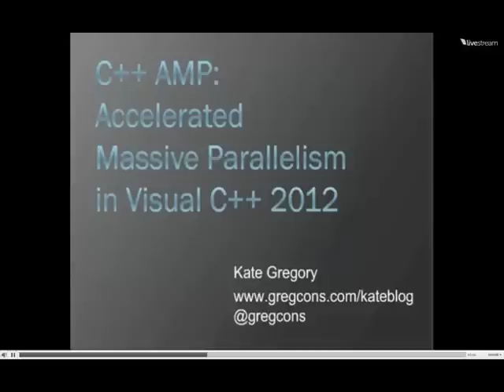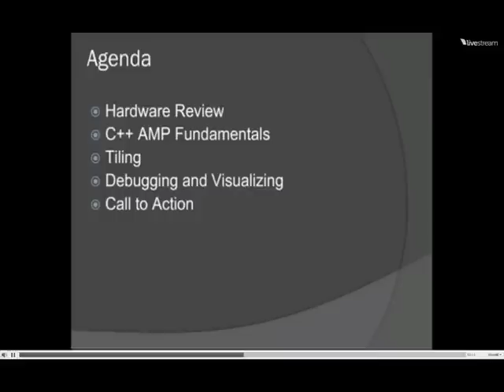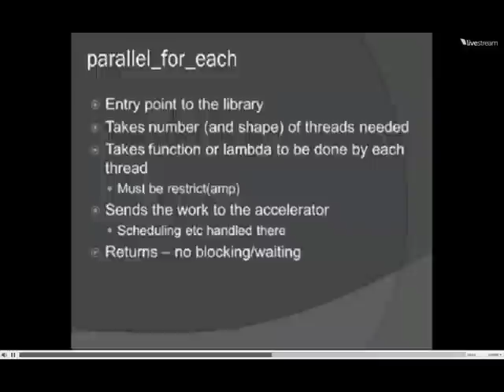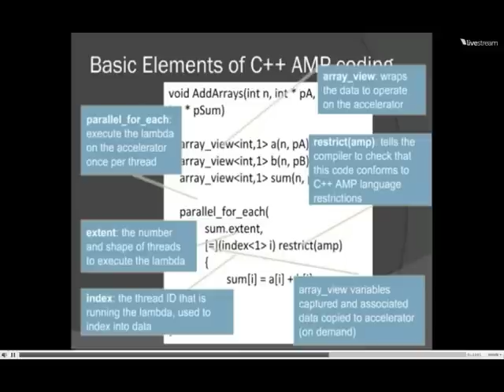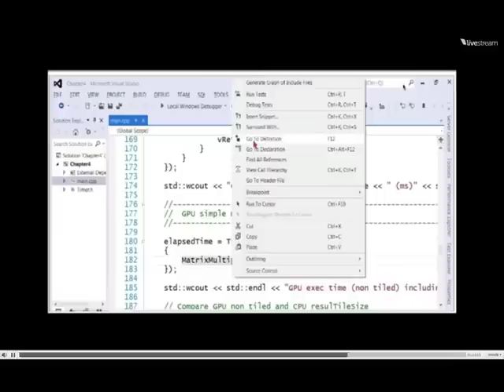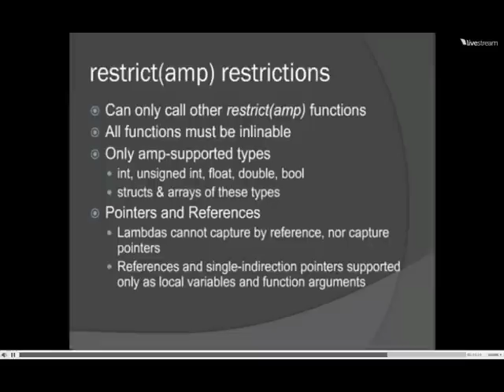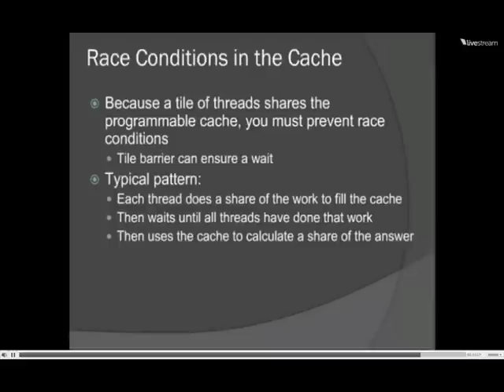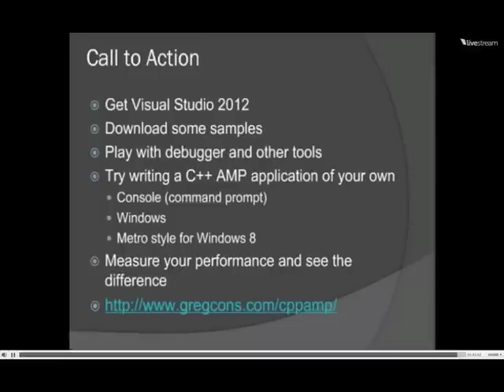O'Reilly Webcast: C++ AMP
NOTE: Video is Low Resolution

Did you know that most of the computers on which you deploy applications have more power in the GPU on the video card than in the CPU, even multi-core machines? Harnessing the power of the GPU is the next step in the manycore/multicore revolution and can mean astonishing improvements in execution time. Depending on how data parallel your calculations are, you might see a speedup of 5, 10, or even 50x!

Imagine a calculation that takes a month today completing in half a day instead. Until recently, running code on the GPU has meant using one of several "C-like" languages. The upcoming release of C++ AMP means that you can use accelerators like the GPU from native C++. Visual Studio 11 includes debugging and profiling support for C++ AMP, and you don't need to download or install any new libraries to accelerate your code.

In this webcast presented by Kate Gregory, author of Accelerated Massive Parallelism with Microsoft Visual C++®,she will show you the power of C++ AMP and you'll learn the basic concepts to adapt your code to use this massive parallelism.

About Kate Gregory

Kate Gregory has been using C++ for over twenty years and is well-known as an enthusiastic instructor, speaker, and author. Managing, mentoring, technical writing, and technical speaking occupy much of her time, but she still writes code every week. Kate is the author of over a dozen books and speaks at DevTeach, TechEd (USA, Europe, Africa), and TechDays, among others. Kate is a C++ MVP, a founding sponsor of the Toronto .NET Users Group, the founder of the East of Toronto .NET Users group, and a member of adjunct faculty at Trent University in Peterborough. Since January 2002 she has been Microsoft Regional Director for Toronto and since January 2004 she has been awarded the Microsoft Most Valuable Professional designation for Visual C++. In June 2005 she won the Regional Director of the year award and in February 2011 she was designated Visual C++ MVP of the year for 2010. Her firm, Gregory Consulting Limited, is based in rural Ontario and helps clients adopt new technologies and adjust to the changing business environment.